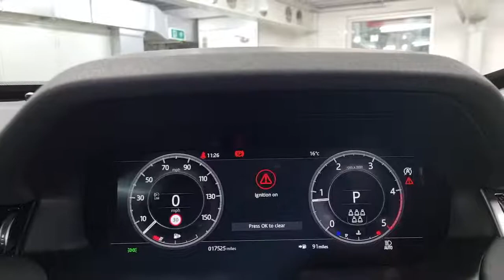Land Rover Discovery LV69 WJJ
Reserve today for only £99*. A one private owner from new, low mileage Land Rover 2.0 D180 MHEV Discovery Sport SE AWD automatic, freshly serviced and prepared to a high retail standard and ready to drive away today in under one hour or you can have it delivered to your door. Finished in Fuji White with a contrasting Ebony leather interior this full service history Land Rover is packed with technology, driver aids, safety features and Land Rover legendary off road capability as standard and this model benefits from a full glass panoramic roof upgrade.  The Land Rover Discovery Sport combines practicality, go-anywhere performance and premium style and the ride and refinement are right towards the top of the class. Practicality and versatility are the main draws of the Land Rover Discovery Sport, with a huge boot, and masses of space and a strong Euro NCAP result points to the excellent safety credentials of the Discovery Sport with legendary off road performance too. We are part of Burrows Motor Company, a family owned business we can source new Toyota, Kia & Mazda too. All our cars receive a fully comprehensive mechanical check, HPI Gold Check & mileage check, service to manufacturers specification a full year's M.O.T where applicable and are prepared and detailed to the highest standard, safe and sanitised and come with a warranty where applicable and with no hidden admin fees. We check our prices daily and we offer part exchange, competitive finance rates and a nationwide delivery service we have been a leader in click and collect since 2017 a refreshing way to buy a car.